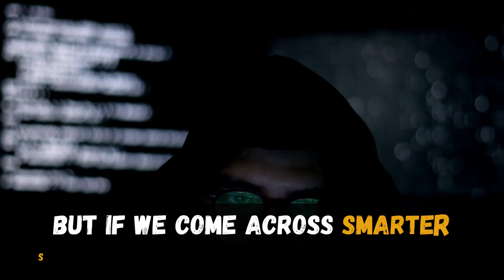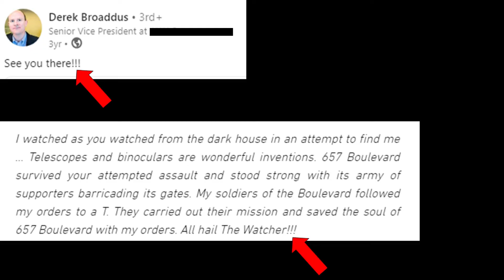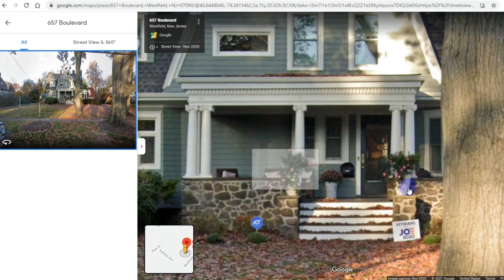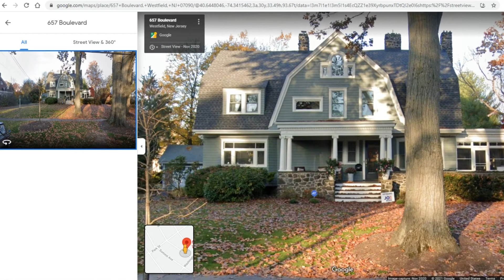“The Watcher” | The Westfield Stalker | 657 Boulevard | Let’s Solve These Mysteries Together: Part 1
The Mystery of the Haunted "Watcher" House | Who Could be "The Watcher" of 657 Boulevard, Westfield, New Jersey?

Before we proceed, let me ask you to turn on your video captions. Ready? Great! I am sure you have read about the notorious “Watcher” who stalked the owners of 657 Boulevard when they bought it from the Woods in the year 2014.

According to one theory, the prime suspect is the former owner Dereck Broaddus himself. We will explain this in a bit. But let’s quickly have a look at some of the striking similarities in the writing styles used by Dereck and the stalker of 657 Boulevard. According to people who have followed this case for years, these similarities are big red flags! All of these posts and writings are available in the public domain even today. Anyone can go and cross-check these anytime. People from Westfield believe that Dereck intentionally sent a letter to a random house in his block to intentionally misguide investigators. He also spent money on furnishing his house, because that expense was peanuts, as compared to the huge royalty that his family was going to get from an interested movie production company such as Netflix for commercial rights to their scary story. Dereck’s Twitter and LinkedIn accounts show that he is not a scared person or an unusually timid guy. He writes with confidence and has strong opinions on various topics ranging from politics to mental health. In fact, he has been working as the Vice President of a big company for more than a decade. Some people say that big people like to catch big fish.

The second suspect, according to many, is presumably a realtor who knew details about the family and about 657 Boulevard. So how exactly would the realtor have benefited from this? Well, that’s easy. By creating a scary but fully fictitious story about a stalker, the realtor brought down the price of the house by nearly $400,000. Then, the realtor took his or her cut from the pre-identified prospective buyer who could only afford to pay $900,000, plus the realtor’s cut, for a house that was valued at $1.3 million. It is not clear whether the Westfield Police Dept. has interrogated the current owners of this property or the realtors who helped finalize the purchase and sale of this property.

The third suspect is presumably a person in her/his fifties or sixties, who lives on the same block, and who hates kids. This person, presumably used to work, or stay here, several decades ago, but had to leave suddenly, owing to unfortunate circumstances. So that's why he or she is emotionally attached to 657 Boulevard. But why does this person dislike kids so much? Well, as we all know, kids sometimes damage the interiors of houses. This person is perhaps allergic to the presence of kids for this very reason. That’s why, neither the former owners nor the latter got any mails from “The Watcher,” as neither of them had any small children. What do you think is the truth behind this story? Hope you enjoyed listening to this story. Let’t solve them together!